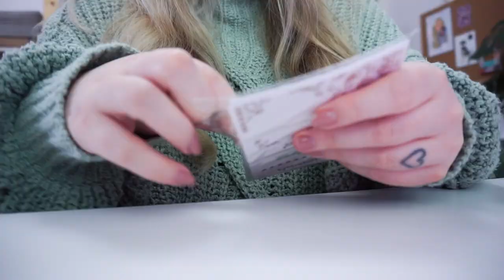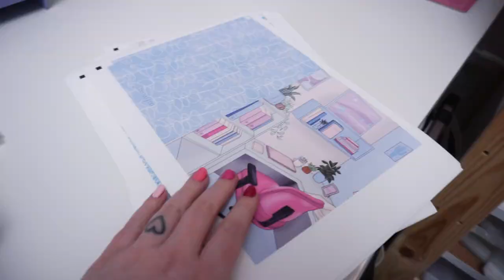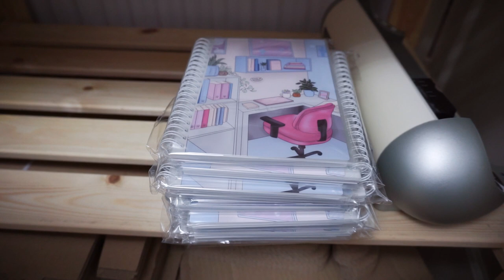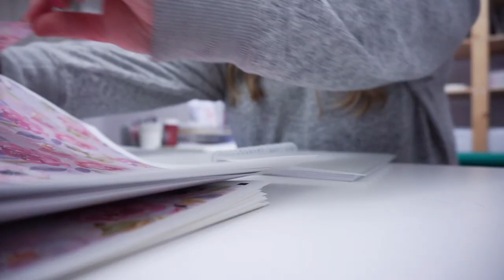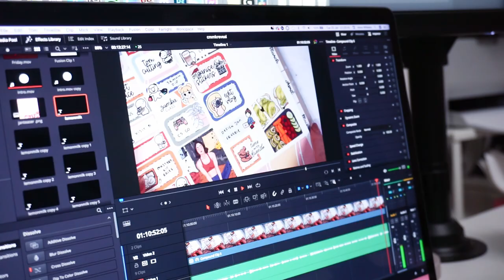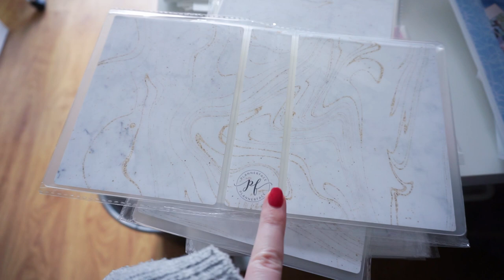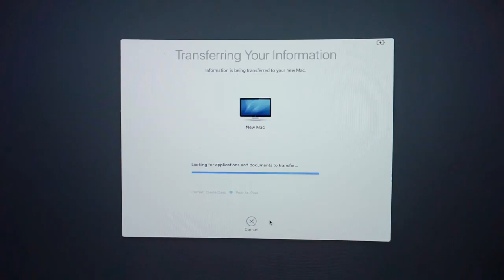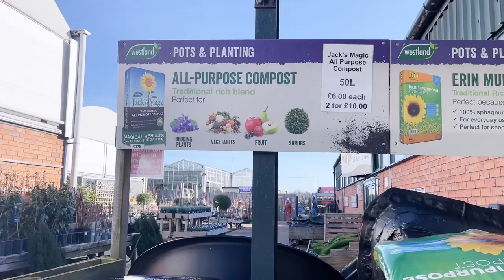STUDIO VLOG #57 | Huge Sticker Album Restock & Unboxing M1 Macbook Pro! | Plannerface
Welcome to this week's studio vlog! This was a big album restock week (I'm trying to do these more often!) and also Tom's birthday! I released a new album too as well as some oops and grab bags. Although not related to work, I did vlog 2 of our garden centre trips as we're planning to try and grow our own veg this year!

LINKS!